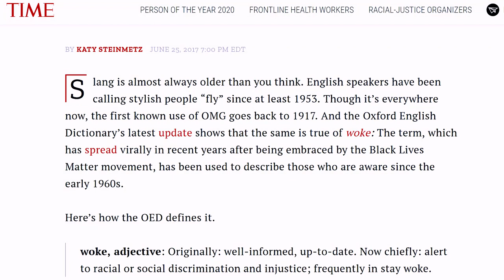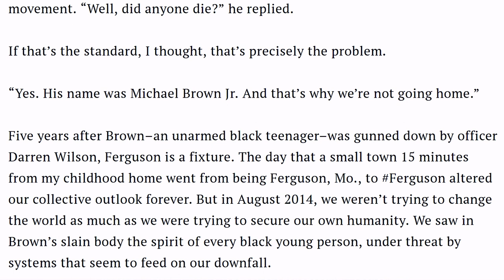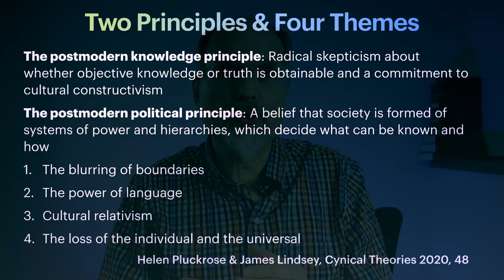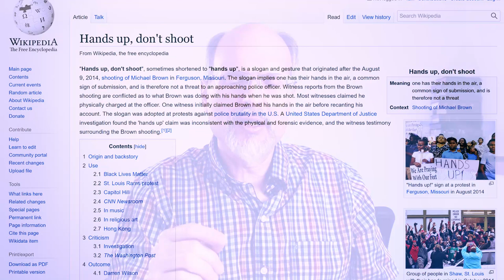The Woke Danger 1: Applied Postmodernism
It is difficult to understand sweeping changes in thinking when you are outside the woke worldview. Intersectionality, systemic racism, power relations, privilege, white fragility, and so on, are new ideas for many. Larry Kirkpatrick guides you through an introduction to this way of thinking, noticing substantial changes that would be effected by adoption of these ideas. Is woke compatible with Christianity, or is it effectively a new secular religion all its own?

Includes discussion of James Lindsey and Helen Pluckrose' book, Cynical Theories: How activist scholarship made everything about race, gender, and identity, and why this harms everybody (2020 Pitchstone Publishing, Durham North Carolina). Includes outlines of the postmodern knowledge principle, the postmodern political principle, and the themes of blurring boundaries, the power of language, cultural relativity, and loss of the individual and universal.

Refers also to Robin DiAngelo, White Fragility (Beacon Press, Boston MA, 2018).

The video refers to notes including the following: Richard Delgado, Jean Stefancic, Critical Race Theory, third ed., (New York University Press, 2017), pp. 120-124. Also, Angela Y. Davis, Freedom is a Constant Struggle: Ferguson, Palestine, and the Foundations of a Movement, (Haymarket Books, Chicago Illinois, 2016), “Michael Brown is just the tip of an iceberg. These kinds of confrontations and assaults and killings happen all the time, all over the country in large as well as small cities. . . . The major challenge of this period is to infuse a consciousness of the structural character of state violence into the movements that spontaneously arise.” (15-16). “Abolishing the prison is about abolishing racism.” (23). “At this point, at this moment in the history of the US I don’t think that there can be policing without racism. I don’t think that the criminal justice system can operate without racism. Which is to say that if we want to imagine the possibility of a society without racism, it has to be a society without prisons.” 48. “We need to reimagine security, which will involve the abolition of policing and imprisonment as we know them.” 90.

A written version of this video content has been simultaneously published

Larry Kirkpatrick is pastor of the Fremont MI and Muskegon MI Seventh-day Adventist churches and has served in the pastoral ministry since 1994.